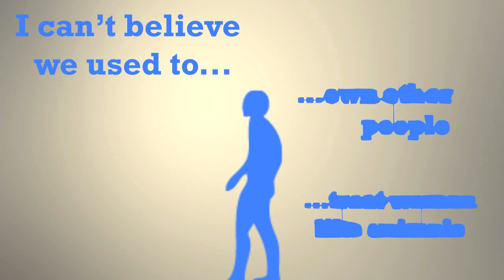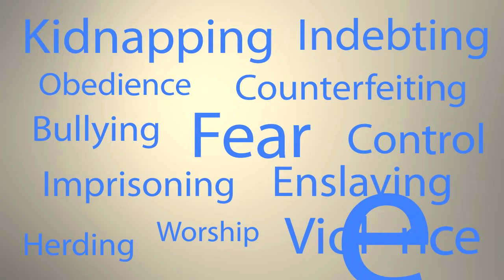Amazonenbrüste, alte Götter und das Ende des Bösen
Wie man die endlose Unmoral hierarchischer Gewalt in bloß eine weitere
gigantische Steinkuh verwandelt.

Der Staat ist institutionalisierte Gewalt.
Der Glaube an die Notwendigkeit und den moralischen Wert des Staates ist
eine Religion.
Religion wird Kindern durch Erziehung eingetrichtert.
Eine friedliche Gesellschaft ohne Staat erreichen wir durch friedliche
Kindererziehung.